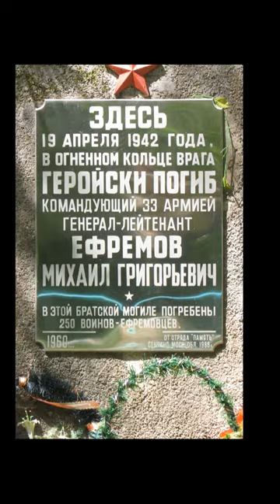Как ярый нацист Артур Шмидт хоронил советского генерала Михаила Ефремова.